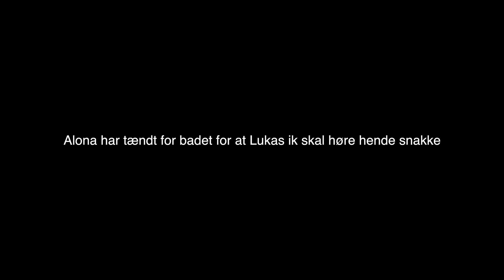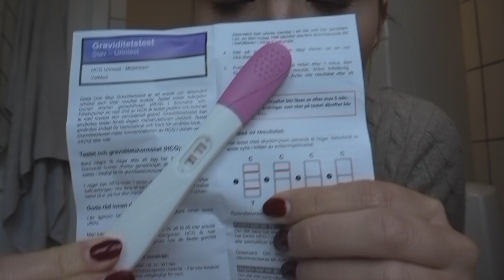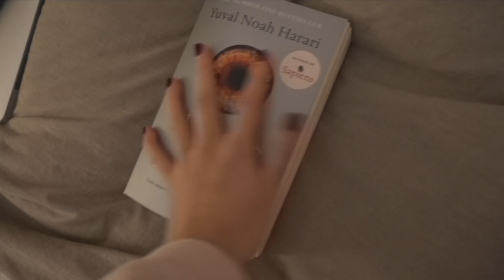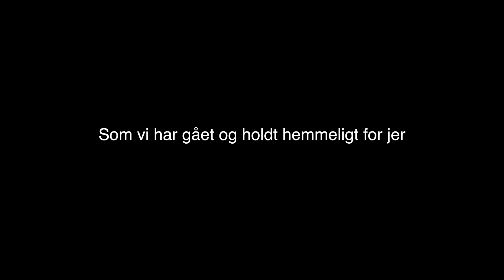Det Mest Vanvittige Der Er Sket I Vores Liv! Vlog 148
Vlog Kamera: CANON EOS R

Foto

Video Redigeringsprogram: Final Cut Pro

Vil i gerne sende ting til mig, som jeg kan teste, så send mig en mail på:

Foto